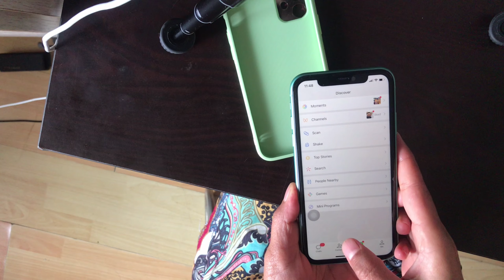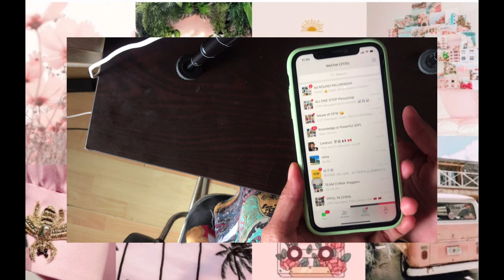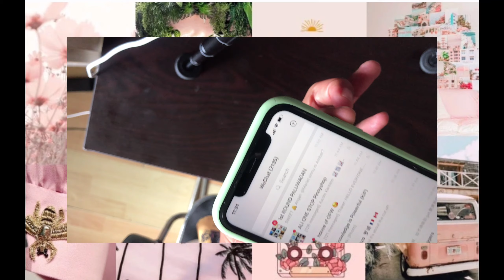IOS14 New Update back Tap Screenshoot (iphone 11 green)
this video i will teach you how to set the sreenshot back tap using the ios 14 from apple.